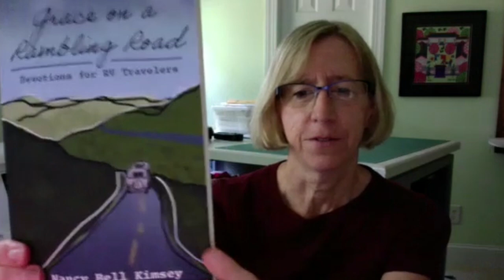Meet Nancy Bell Kimsey, Author of Grace on a Rambling Road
Meet Nancy Bell Kimsey, Author of Grace on a Rambling Road : Devotions for RV Travelers.  Follow the Moon with Doug, Cathy, and Maggie Mae as we Zoom to meet Nancy Kimsey.  This inspirational collection is a must for all RVer's, campers, travelers, or just about anyone.

Check out more about this book on Amazon (or order in paperback or eBook